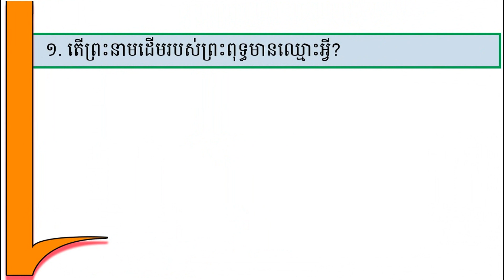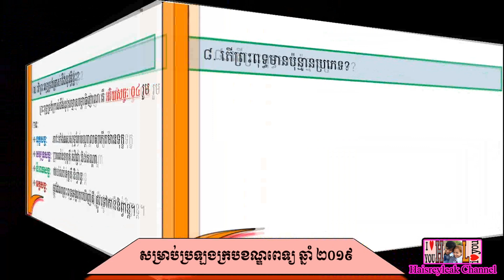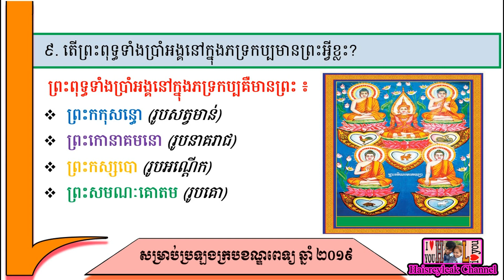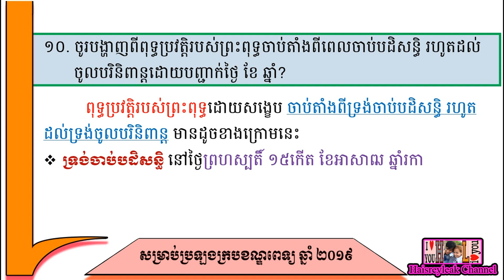វប្បធម៌ទូទៅ | សម្រាប់ប្រឡងក្របខណ្ឌពេទ្យឆ្នាំ ២០១៩ | សង្ខេបអំពីជីវប្រវត្តិរបស់ព្រះពុទ្ធ